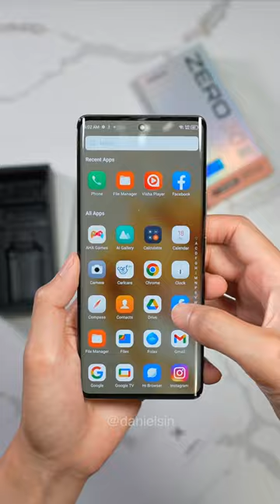Infinix Zero 30 5G Unboxing!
Unboxing the Infinix Zero 30! The front camera can do 4K 60fps which can be helpful for the phone vloggers out there!